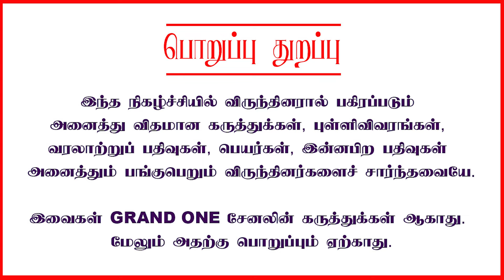கோர்ட்டில் நடக்கப் போகும் FUN | என்ன மொழிடா இது வாயில நுழைய மாட்டுது | இனி தான் சம்பவம் இருக்கு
In This Video Journalist Koteeswaran talked about the new law update in India : கோர்ட்டில் நடக்கப் போகும் FUN | என்ன மொழிடா இது வாயில நுழைய மாட்டுது | இனி தான் சம்பவம் இருக்கு

Welcome to Grand One. This channel covers politics, current events, breaking news, government, policy analysis, international affairs, elections, political commentary, public opinion, legislative updates, political scandals, diplomacy, political activism, news analysis, public affairs, political discourse, political trends, campaign updates, policy debates, a daily news roundup, and breaking news focused on India and Tamil Nadu.